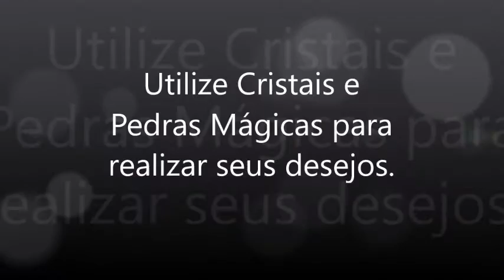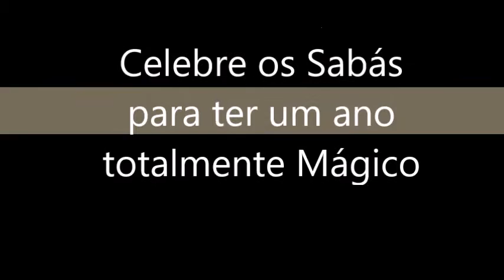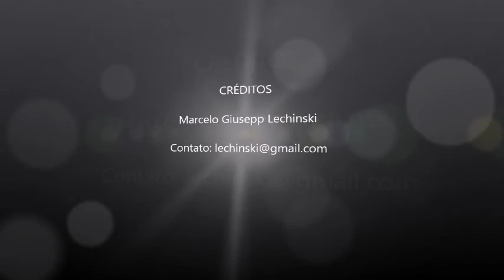Manual Mágico de Primeiros Scorros para Bruxos, Magos e Feiticeiros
Video Promocional de Lançamento